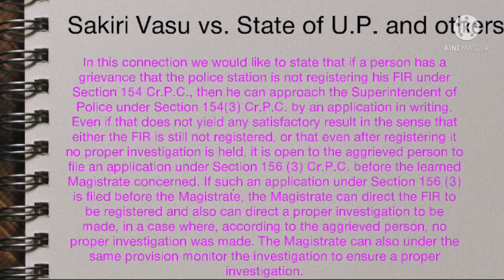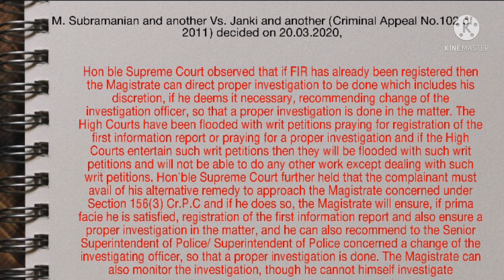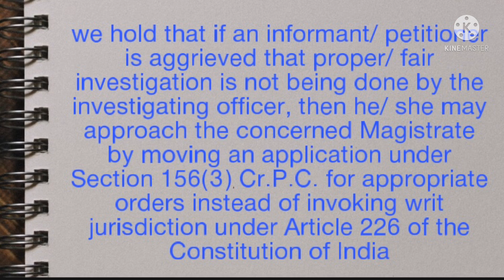Supreme Court judgement on fair and proper investigation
अगर आप video में बताये गए जजमेंट को पढना चाहते है नीचे दिए लिंक पर क्लिक करे

you will get answer of below question in this video
SP से शिकायत कैसे करें?
पुलिस विभाग की शिकायत कैसे करें?
पुलिस थाना में रिपोर्ट
अगर पुलिस में शिकायत पर कार्रवाई नहीं कर
What to do if police does not take any action on your complaint?
What if police is not helping?
What is the rule of the police in investigation?
Can I complain about the police?
Which is correct the police is or the police are?
Not satisfied with police investigation
How do I make a complaint about a police investigation?
What if police misbehave?
Complaint against police investigation
How to file a complaint against police inspector in India
How do I complain about my local police?
Police harassment complaint

पुलिस सुनवाई नहीं करे तो क्या करें?
How do I file a 156 3 CrPC?
What is a person entitled to under the section 156 3 of the Criminal Procedure Code?
Can a magistrate stop investigation?
What is charge in CrPC?
section 156(3) crpc judgments
What is the process of 156 3?